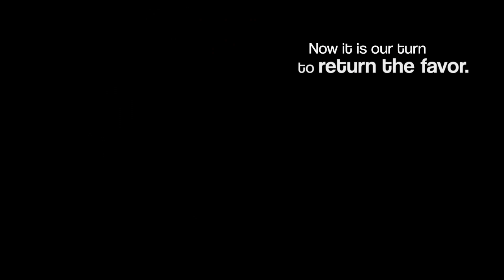Strange Cult Kidnapping Cats